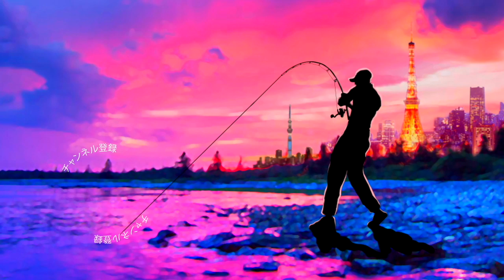ビッグバンディットなる巨大ルアーを買ってみた！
ＳＵＢ！ビッグバンディットなる巨大ルアーを買ってみた！

2019年度は引き続き去年デプスの「コンツアージグ」＆「ブルフラット」で練習したジグストの釣りを色々なルアーに応用して巨大なブラックバスを狙って行きます！ライトリグ方面では去年よりゲーリーヤマモト大好きな釣りガール、メグタスが加わったのでそれぞれ分担して色々なルアー、釣り方に挑戦して行きますよ〜！

TurikouTVの動画
19アンタレスに真紅のスコーピオン⁉︎シマノの2019最新リールが遂に情報解禁！
19アンタレスはアンタレスミニ⁉︎ シマノの総合カタログが素敵過ぎる